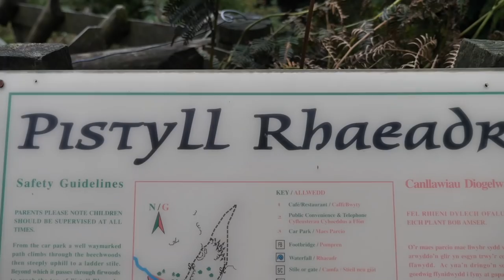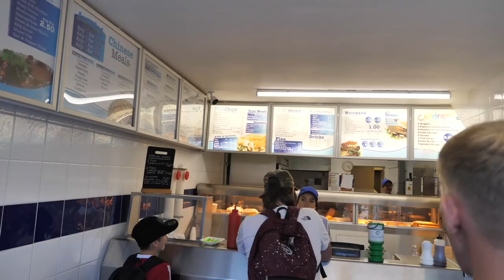What to Order at a Chippy (A typical English weekend)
A quick high up Pistyll Rhaedr, then off to the Chippy to try British food.

📹 I teach you how to Edit Like THE WAY AWAY! Sourse available now!